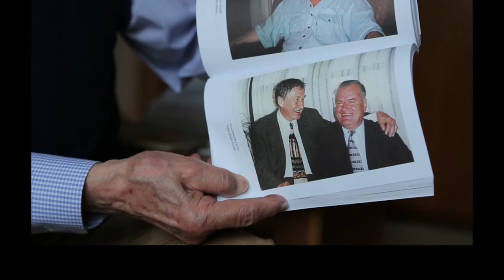Anunt THE DANGEROUS WORLD OF DOCTOR DOLEČEK / LUMEA PERICULOASĂ A DOCTORULUI DOLEČEK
Regie: Kristýna Bartošová
Imagine: Kristýna Bartošová
Țara: Cehia
Anul: 2015
Durata: 73